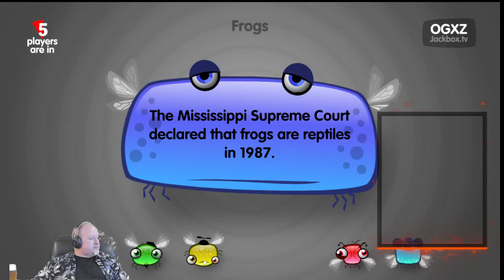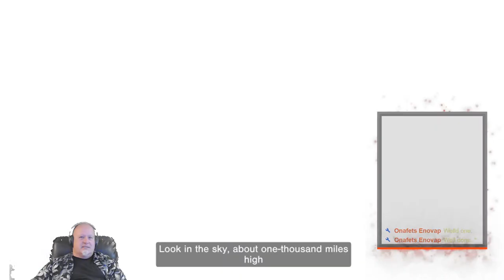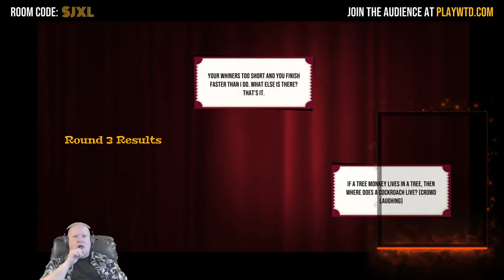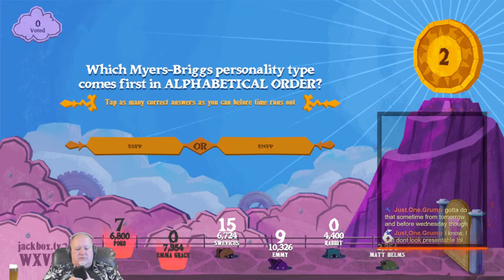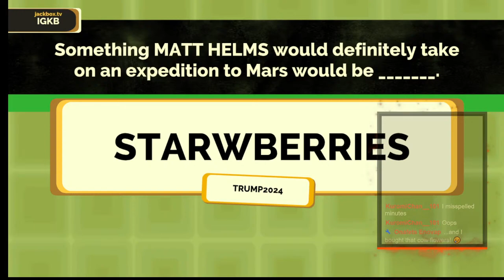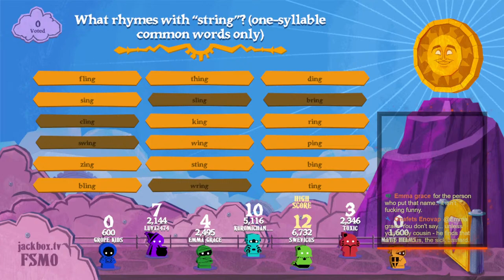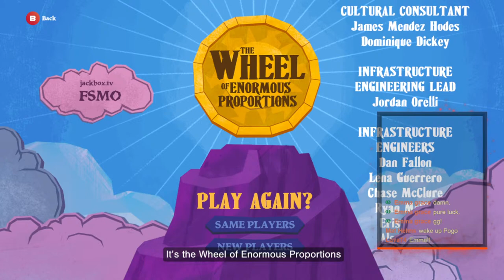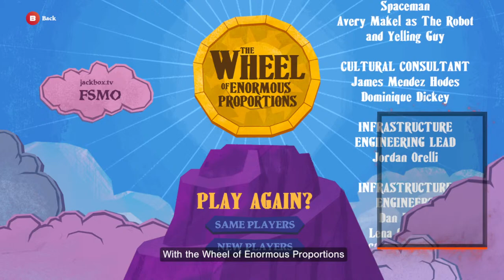Jackbox Party 1-10 *The Juice is Loose!*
Streaming some Jackbox and If it comes down to it I'll give codes thru Twitter and Discord!
jackbox ! If you like that I stream ALL 10 packs and want me to purchase/stream Pack 10 feel free to donate or sponsor my channel.

If perhaps the chat gets shut down you can talk to me there..